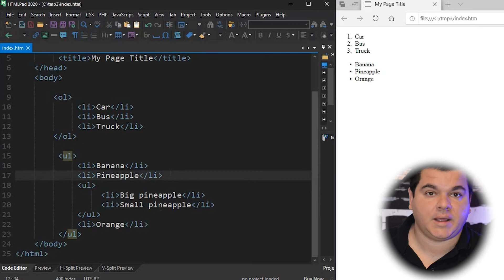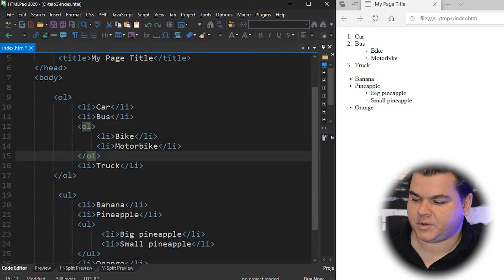Learn everything about HTML Lists in just 5 minutes.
This video is a quick tutorial about HTML Lists, with ordered lists (with the OL Tag), unordered list (with the UL tag). Lists in HTML are easy to be created. Ordered and unordered list in HTML example. UL tag in HTML, IL HTML Tag, ordered lists and unordered lists.

Unsorted list - The UL tag
List item - LI HTML tag
Ordered list - OL HTML tag
Lists inside lists (or child lists)

This video explains everything about HTML list tag, HTML list tutorial, html ordered list and unordered list and html list code.